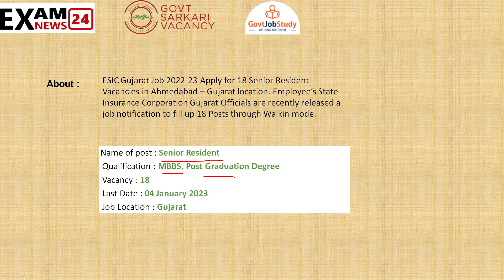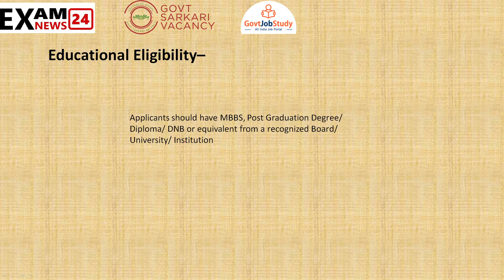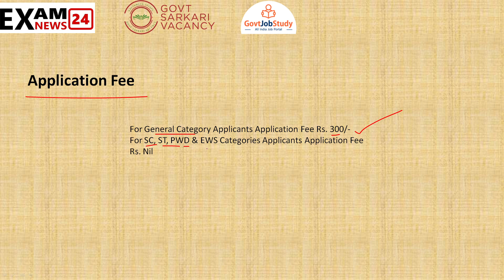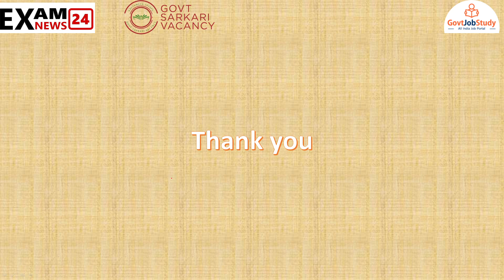ESIC Gujarat Recruitment 2023 ।। esic new vacancy।| Walk in interview